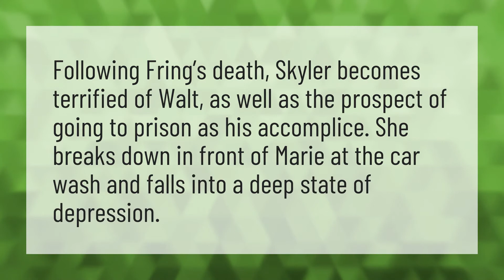What happened to Walt's wife in Breaking Bad?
Gus Kill Victor • What happened to Walt's wife in Breaking Bad?